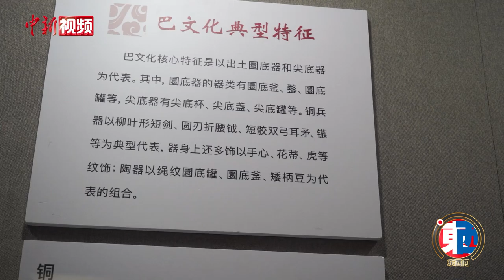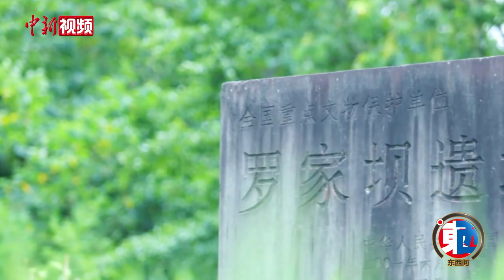巴文化何以成为中华文明的坚定“一元”？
“阳春白雪，下里巴人”是一句耳熟能详的成语，其中的“巴人”到底是谁？巴文化从何而来？这要从上世纪四五十年代发现的一片船棺葬说起。